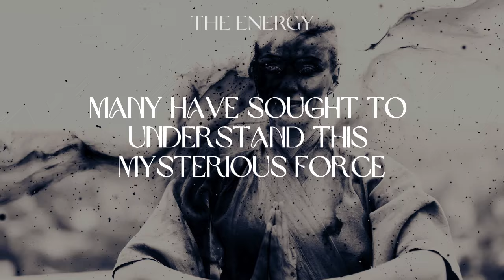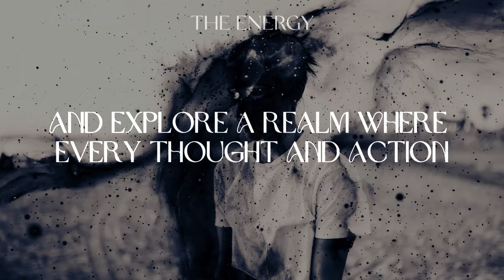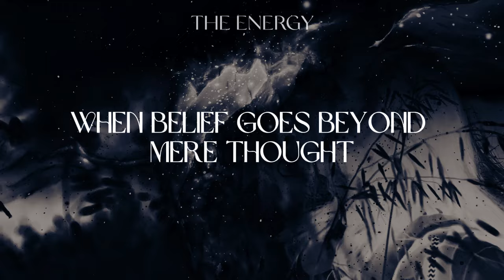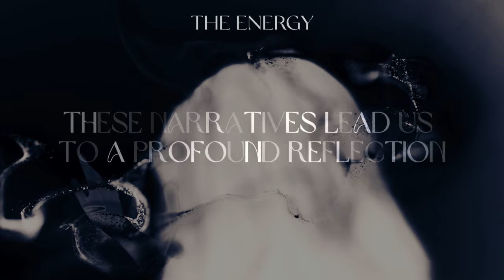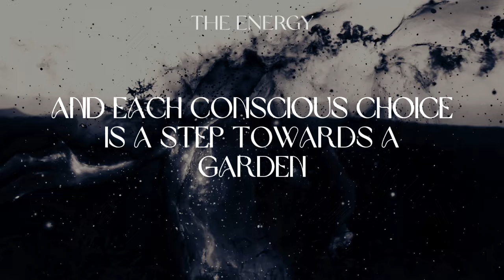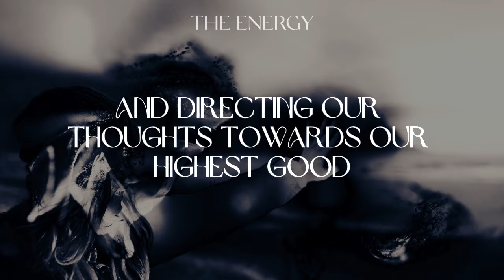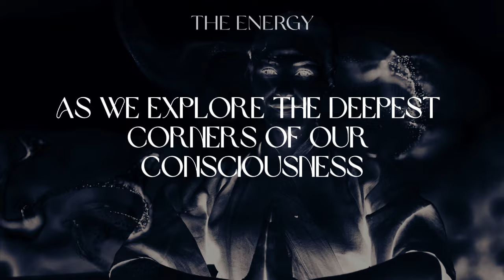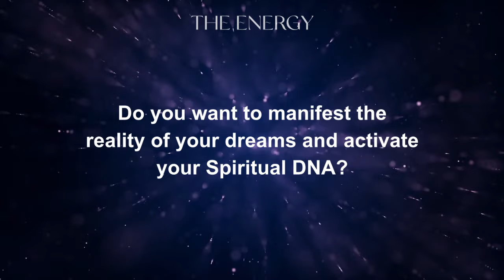GOD GAVE YOU THIS POWER, BUT YOU DON'T USE IT LEARN TODAY HOW TO USE THIS POWER